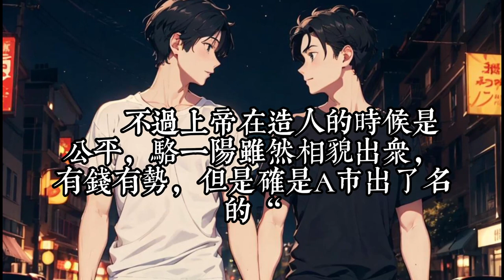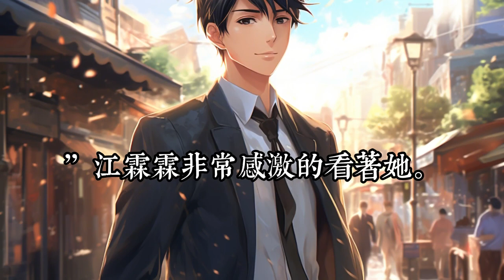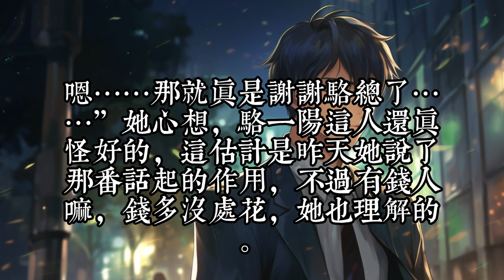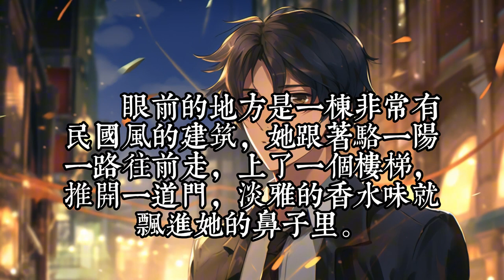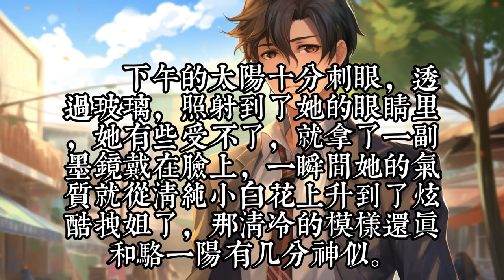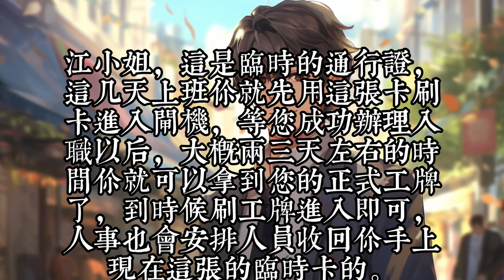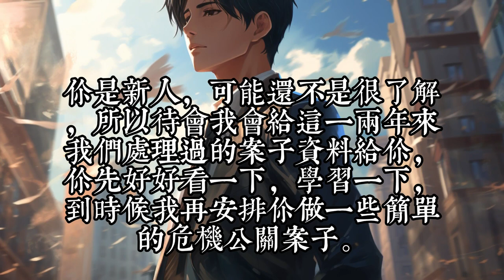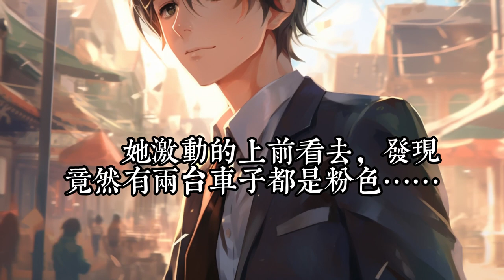《小职员怒翻身，嫁给总裁吃香喝辣》1 -30江霖霖万万没想到，自己在竞选全城首富骆一阳的妻子时居然真的被选中了！ 一夜之间，她一个小小理工IT女飞上枝头当凤凰了。